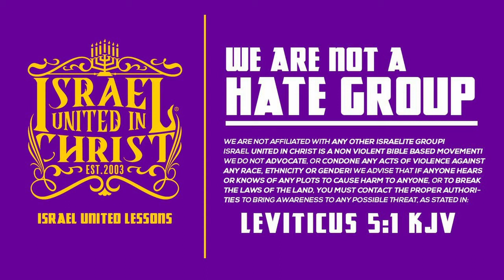Only Godly Men Are This Honest